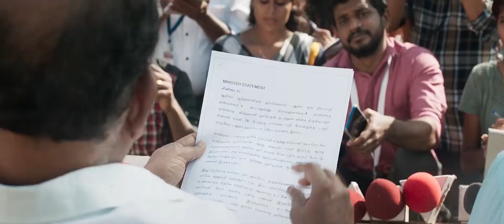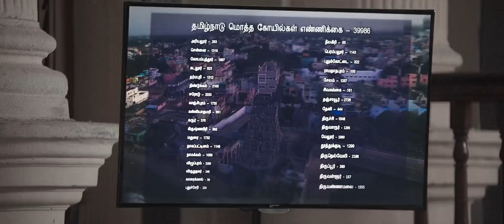Jayam Ravi And Nidhhi Agerwal Movie Court Interesting Scene || Telugu Movies || HIT MOVIES